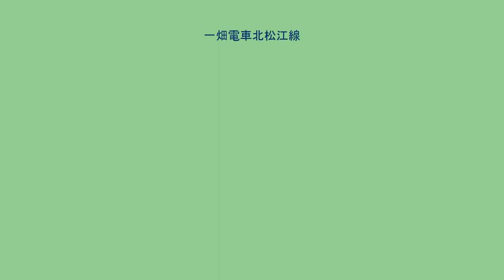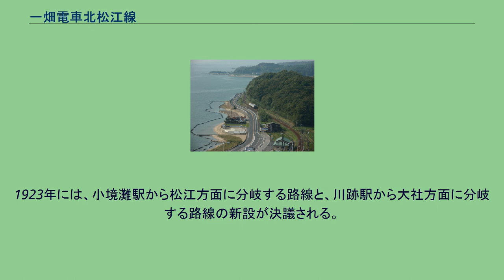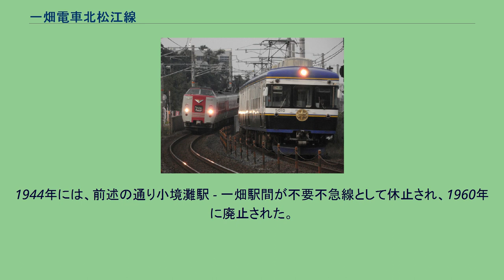一畑電車北松江線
出雲市付近のJR山陰本線との並走区間を走る5000系特急「スーパーライナー」 山陰地方特有の築地松がみられる雲州平田 - 布崎間を走る2100系 北松江線（きたまつえせん）は、島根県出雲市の電鉄出雲市駅から島根県松江市の松江しんじ湖温泉駅に至る一畑電車の鉄道路線。
路線名は、松江しんじ湖温泉駅がかつて北松江駅と称していたことによる。
一畑薬師への参拝客の輸送を目的として建設された路線で、それまで陸路を辿るか、船で小境灘（現在の一畑口駅付近の地名）へ渡るしかなかった一畑薬師への参拝を大幅に改善した。
戦前には一畑口駅から薬師のふもとにあった一畑駅まで線路が延び、名実共に一畑薬師への参拝路線となっていたが、この区間は太平洋戦争末期に不要不急路線として休止になり、レールは名古屋鉄道に供出された。
この区間は戦後復活しなかったが、平地にもかかわらずスイッチバック式という一畑口駅の不自然な配線がその跡をよく留めている。
現在では一畑口駅でバスに連絡して参拝客の足を確保している。
松江方面への延伸を機に全線が電化されたが、電化に前後して導入されたデハ1形やデハニ50形はその後長きに渡って使用され、これに他社線から譲渡された車両が加わって多数の旧型車が見られた。
しかし1993年の欠損補助制度が実質的に打ち切られるにあたり、一畑電気鉄道（現在の一畑電車）は近代化補助制度を活用して存続を図ることとなり、その結果として南海や京王の払い下げ車両が大量に入線し、旧型車の本格的な淘汰が始まった。
1997年には北松江線の車両近代化が完了し、イベント用として最後まで残っていたデハニ50形52号・53号も2009年に運転を終了した。
おおむね1時間あたり1 - 2本ほど運転されていて、大半の列車が川跡駅にて大社線の列車に接続するようにダイヤが構成されている。
平日朝の特急「スーパーライナー」のみ4両編成で車掌が乗務するが、その他の列車はすべてワンマン運転である。
特急は乗車券のみで利用でき特急料金は不要である。
北松江線は、電気技師才賀藤吉が出雲今市駅（現・出雲市駅）と一畑薬師とを結ぶ軽便鉄道路線を計画したのが始まりで、当初は出雲今市駅と出雲大社とを結ぶ路線を計画していたものが、国鉄も同区間に路線（後の大社線）を敷設することを計画していたために目的地を変更したものである。
1912年6月には才賀商会と一畑薬師が中心となって一畑軽便鉄道が設立された。
ただし、才賀商会は程なくして倒産してしまっている。
当初は762mm軌間の路線を予定していたが、院線（国鉄線）との連絡を考慮し、1,067mm軌間での建設に改められた。
また用地買収を進める段階で平田市の市街地の南を通すか北を通すかで意見が分かれ、結局前者が採用された。
こうして雲州平田駅までの部分開業を経て、1915年に一畑駅までの非電化路線が開業し、小境灘駅（現・一畑口駅）で松江行の汽船と連絡を図った。
1923年には、小境灘駅から松江方面に分岐する路線と、川跡駅から大社方面に分岐する路線の新設が決議される。
当初はこの延伸区間も非電化路線とする予定であったが、新規開業路線は電化された鉄道が主流となりつつあった当時の時勢を考慮して、全線の電化を決定。
社名も一畑電気鉄道と改められた（現在一畑電気鉄道は一畑グループを総括する持株会社の名称となっている）。
松江方面の開業に先駆けて1927年10月に既存路線が電化され、松江方面も難工事の末、翌年4月に開業、現在の北松江線の原型が形作られた。
1944年には、前述の通り小境灘駅 - 一畑駅間が不要不急線として休止され、1960年に廃止された。
1966年にはCTCが導入された。
しかし、この前後から乗客は減少傾向を見せ始め、この年以降毎年赤字を繰り返すようになった。
1972年には全線廃止の意向を明らかにしたが、地元の反対で今日まで営業努力が継続されている。
全駅島根県に所在。
一畑口駅 - 一畑駅